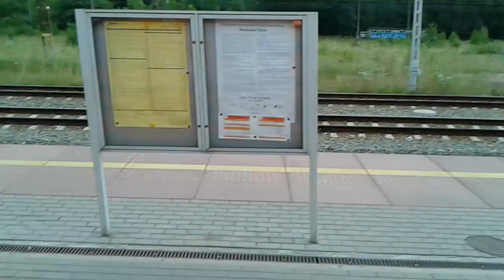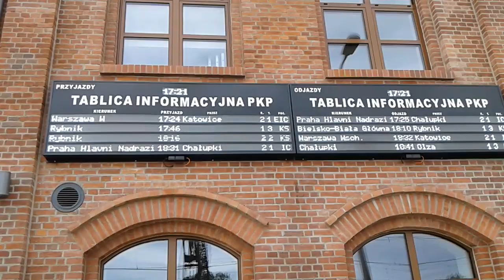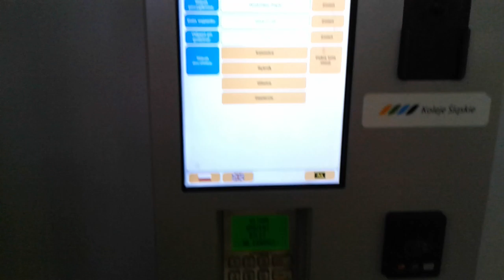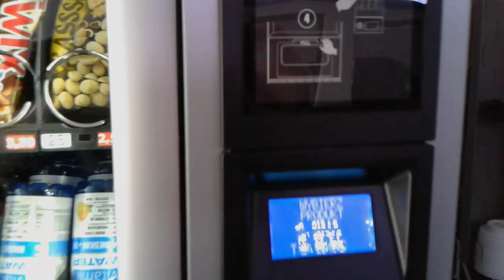Odnowiony obiekt,EN Moskva-Nicea oraz MK. 5.07.2019